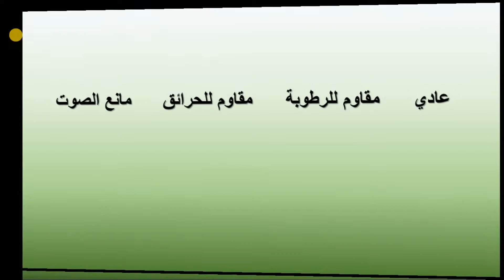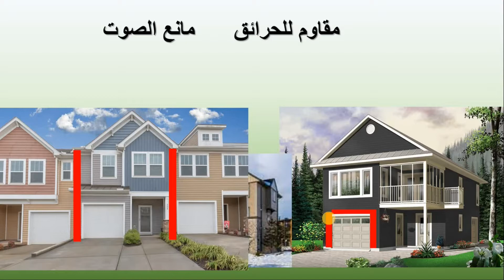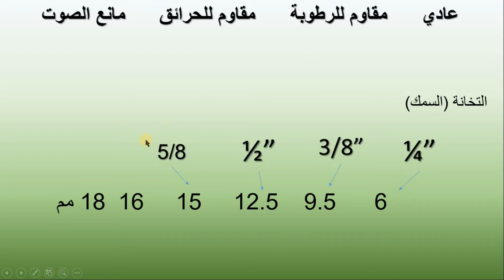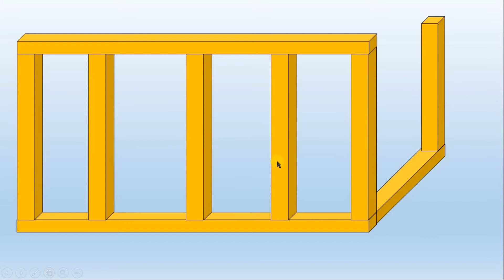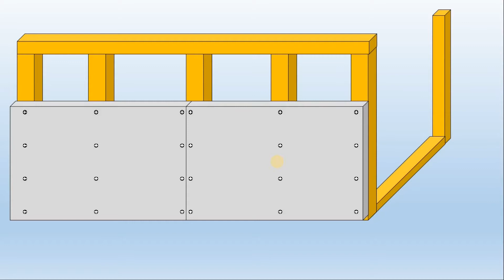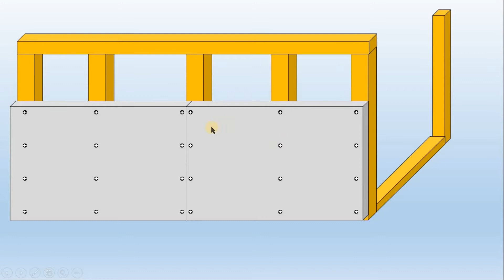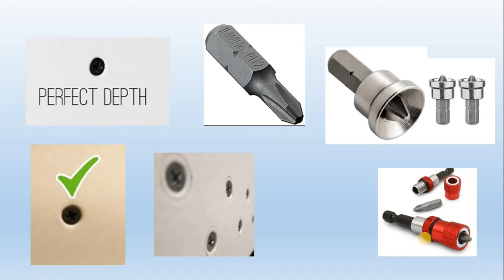الالواح الجبسية، انواعها و استخداماتها و مميزاتها و كيفية تركيبها ومعجون الفواصل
تستخدم الالواح الجبسية منذ زمن في البيوت في بلاد كثيرة لسهولة تركيبها و رخص تكلفتها و بدأت صناعتها و توافرها في بلادنا تزيد .
في بلادنا الحوائط تبنى من الطوب ثم تتم إضافة طبقه من المونه أي المحارة ثم يتم تنعيمها و تجهيزها لتكون ملساء حتي نستطيع دهانها. بتركيب الالواح الجبسية علي الطوب تكون اسرع و توفر سطح جاهز للدهان بسرعة.
و لاكن علي الجانب الاخر هذه الالواح لا تقدم سطح قوي مثل الطوب .
في هذا الفيديو ستتعرف علي الأنواع و المقاسات المختلفة و كيفية تركيبها علي الاسطح المختلفة
في الفديو القادم ستتعرف علي اصلاح و معالجة العيوب المختلفة